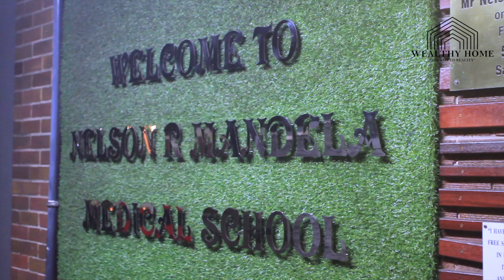Class of 2024.